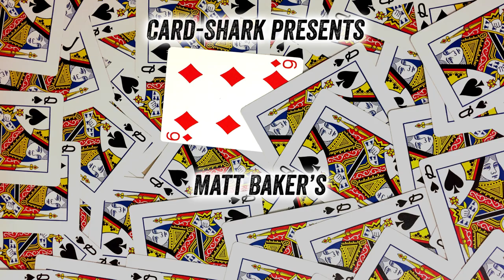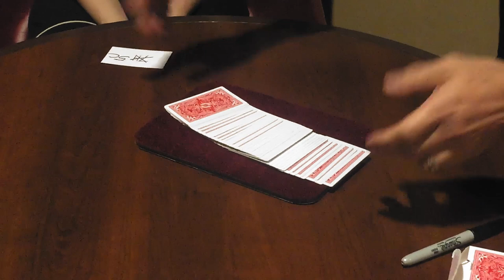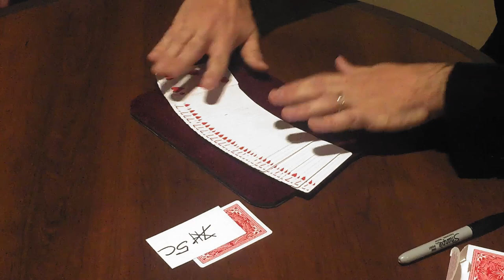The Misfit Deck - by Matt Baker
Card-Shark presents the first release of Matt Baker, a clever concept with several interesting presentations. This trailer only shows one option, but we give you several different ways to present the effect.